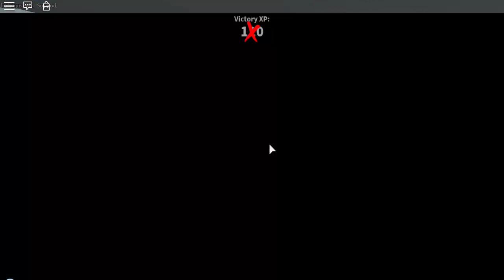ROBLOX: ฆาตกรข้ามปี!!! Murder Mystery 2#5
สวัสดีค่ะ วันนี้นิวจะมาเล่นในแมพที่ยอดฮิตมากๆ นั่นก็คือแมพฆาตกรรม
นั่นเองมาดูว่าครั้งนี้นิวจะได้รับบทบาทเป็น ฆาตกร นายอำเภอ หรือผู้บริสุทธิ์
ไปดูกันเล้ยยย
กด HD เพื่อความคมชัดและความมันส์นะแจ๊ะ
อยากเล่น map นี้คลิกเลย